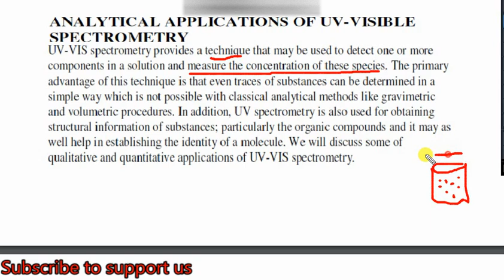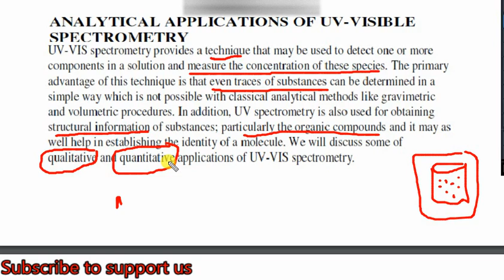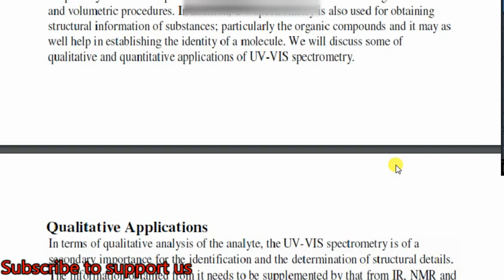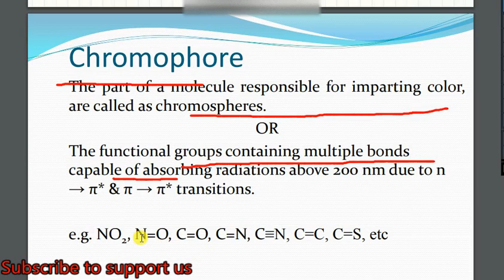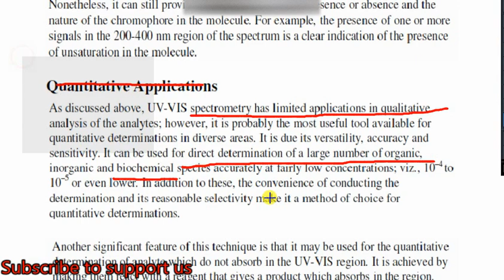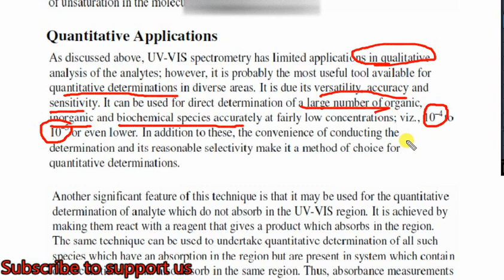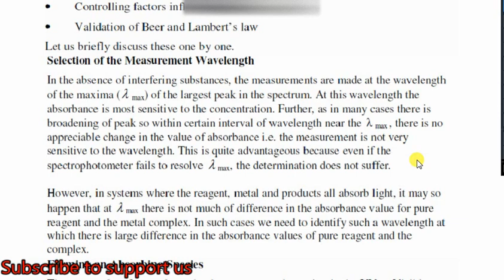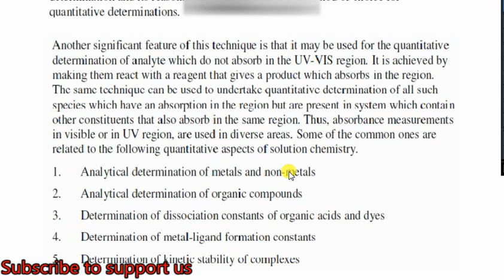What kind of information you get from UV Vis spectroscopy|Application of spectroscopy|Quanitative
In this video, we shall discuss about the spectroscopy and answer the question what kind of information we get from UV Vis spectroscopy. This means that quanitative and qualitative results discussion would be carried out spectroscopy.